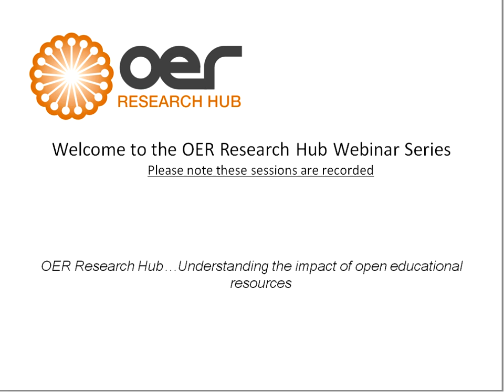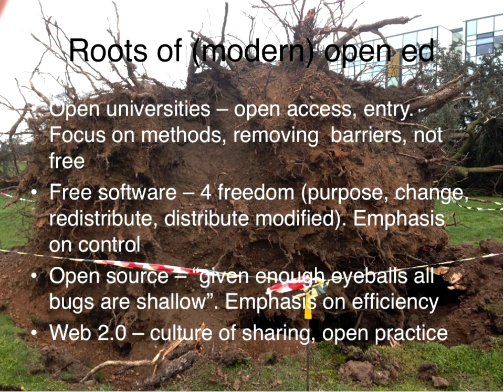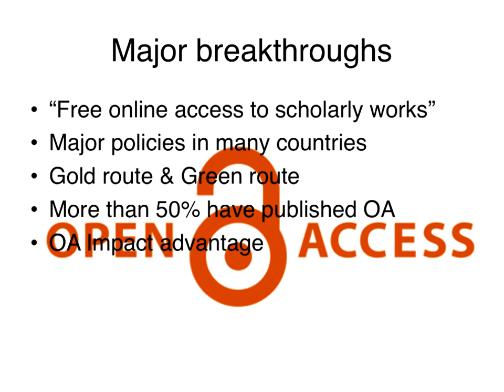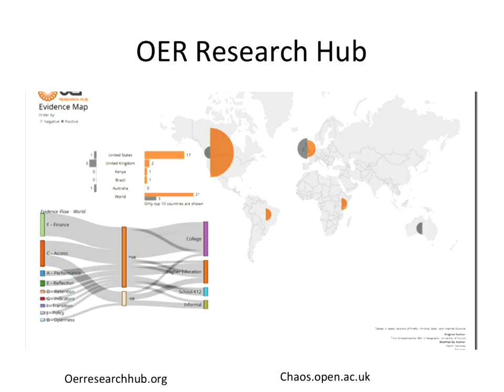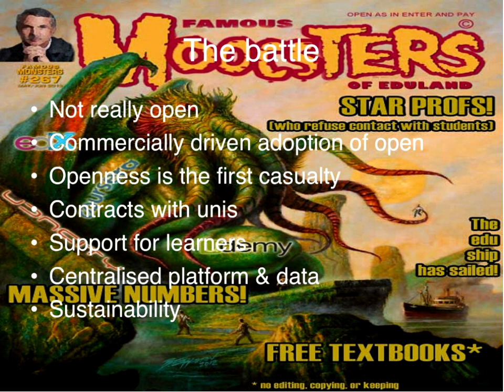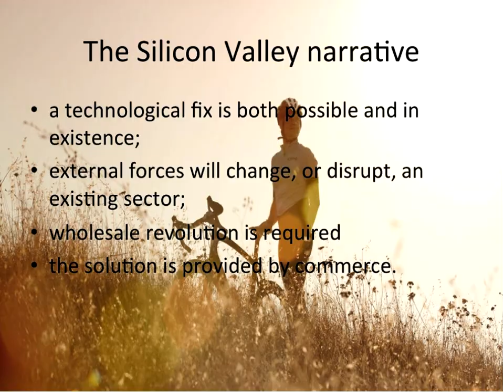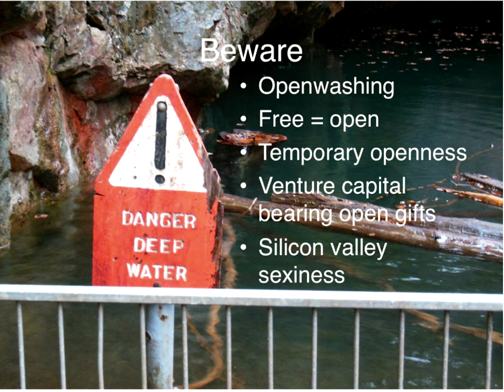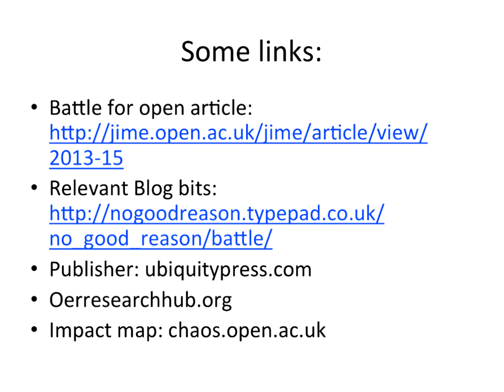Exploring the Battle for Open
This OER Research Hub  (OERRH) webinar "The Battle for Open" was held on 13 March 2014 as part of the OERRH's Open Education week activities. The webinar was presented by Martin Weller.